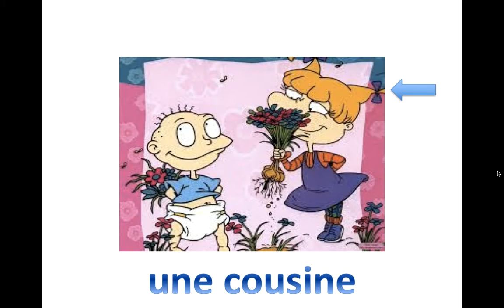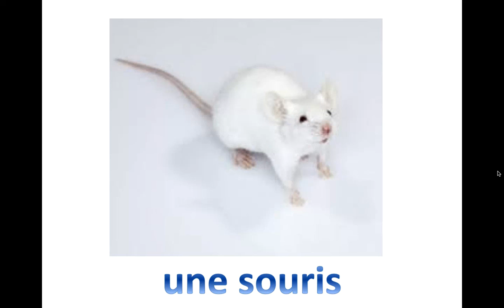La famille et les animaux doméstiques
In this video you will learn how to say some family members in French and some pets in French.